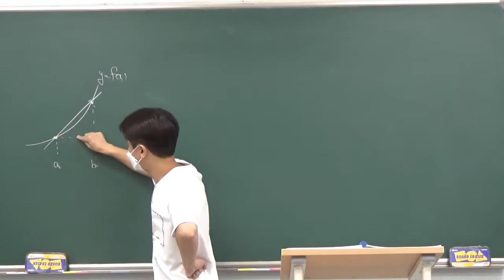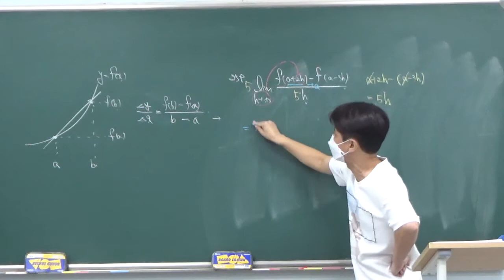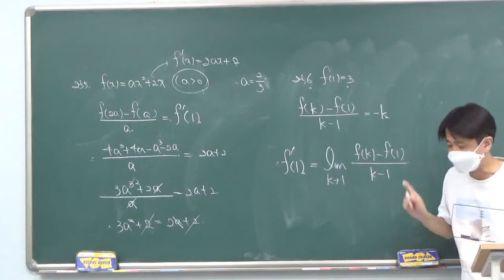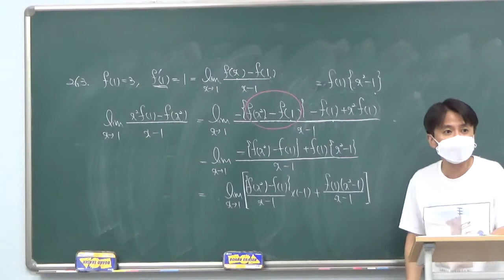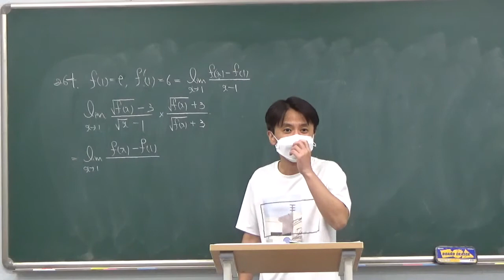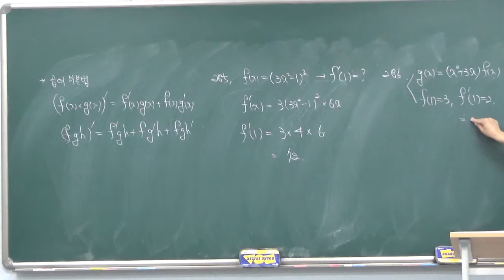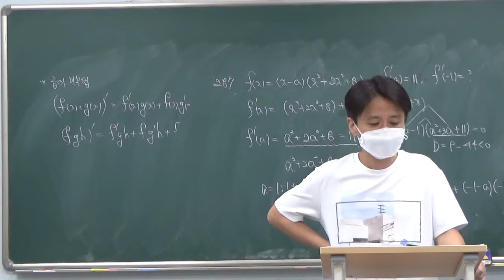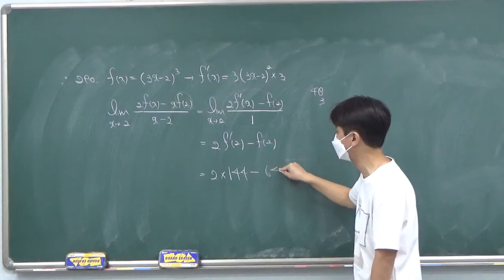고2 - 4반 10월 5일 월요일 김창교선생